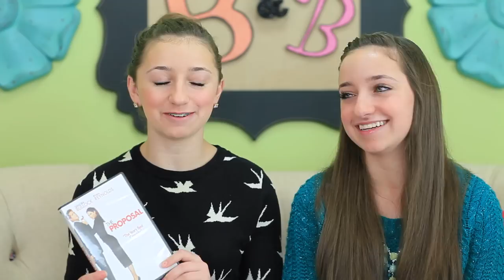What We Got for Christmas 2013 | Brooklyn and Bailey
We have been asked for the past few weeks to film a Christmas haul video. Since our birthday is on Dec 31st, we decided to film a combined haul for both.

The biggest gift is something we cannot show you yet, because it is not yet complete, but we are redecorating our bedroom!  So... we plan to give you an updated room tour sometime very soon!

Here is a list of the items we showed in the video, and where we know they came from:

Make-Up Bags - Target
Sigma Brushes Essential Kit
Stroopwaffles Cookies
"5" Gum
Trident Gum
1 pound Reeses Peanut Butter Cups
Shoes, Shorts, and Shirt
Converse Boots
Baby Lips
Sinful Color Nail Polish
Laptop Cover
Lulu Lemon Black Leggings
Lifesaver Mints
Travel Make-Up Bags
Bracelet - Target
Headbands - Home made
Goody No-Dent Hair Bands
The Proposal {movie}
Night Book Light
Gift Cards - Barnes & Noble and iTunes
Blue Sweater and Plaid Shirt - lashnextdoor.com
Crochet Headbands - @Owlbeteen

Most of all, HAPPY NEW YEAR to all of you!  We thank you so much for all you have done to support us in 2013, and promise to keep doing videos you love in 2014!

xoxo
- Brooklyn & Bailey